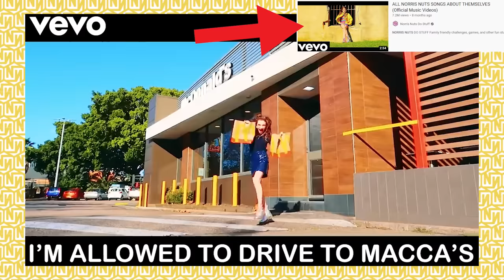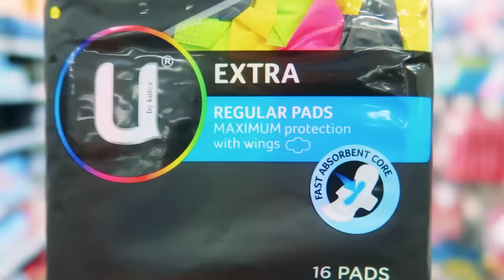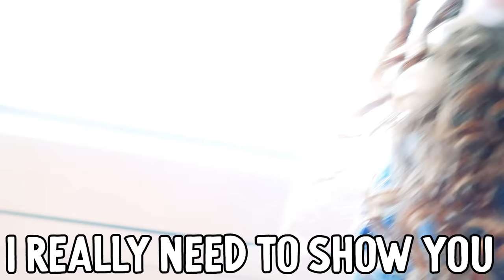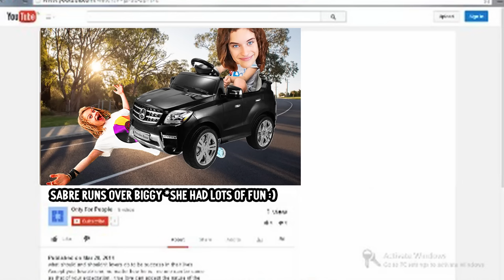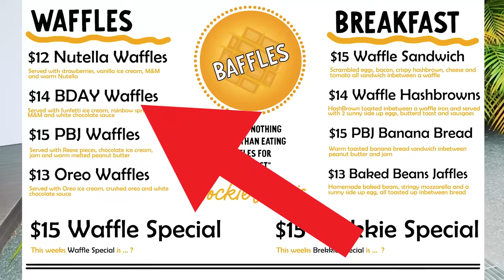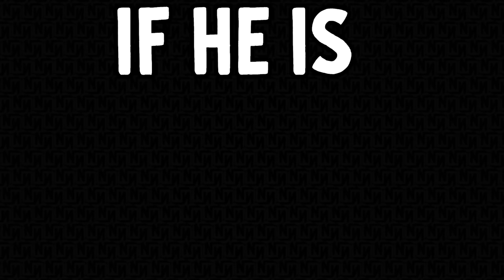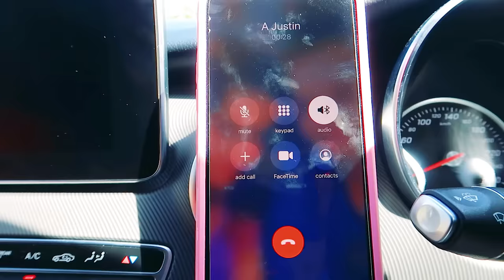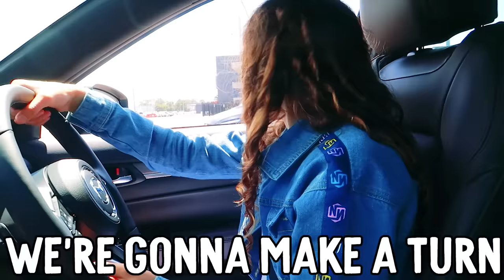SABRE'S FIRST TIME LEARNING TO DRIVE (it doesn't end how you expect...)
Don't skip anything of this vlog! Sabre's first driving lesson on permit.

In this video we watch Sabre Norrs take her first driving lesson. First Sabre has to practise on the toy power wheels cars and if she passes the test that the Norris Nuts have set for her then she will do the real driving lesson with Papa. Sabre has always said the first thing she will do is drive to Maccas to fill her belly and buy every Sundae but Strawberry. This was actually the lyrics to one of the Norris Nuts songs that Sabre did previously. So will today be the day where Sabre drives to McDonalds?